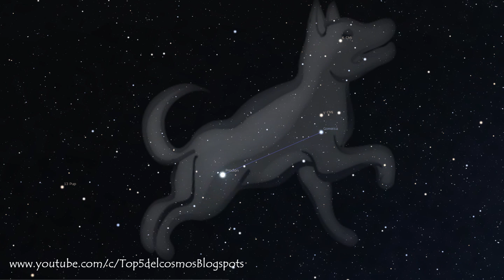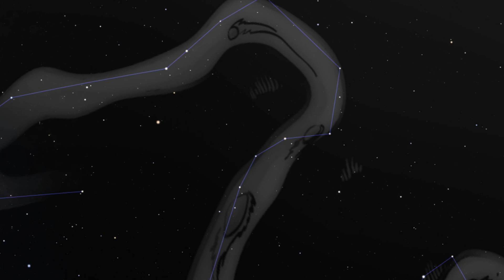Las estrellas más cercanas que podemos ver a simple vista - El Cosmos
En este vídeo veras un Top acerca de las 10 estrellas más cercanas que podemos ver a simple vista, ya que muchas de las que son las más cercanas, no son posibles verlas por que son Enanas Rojas con muy baja luminosidad.

▬TOP:
10_ Altair
9_ 70 Ofiuchi
8_ Omicron Eridani
7_ Tau Ceti
6_ Epsilon Indi
5_ Proción
4_ 61 Cygni
3_ Epsilon Eridani
2_ Sirio o Sirius
1_ Alfa Centauri A y B

▬Una pequeña donación seria muy grande para poder seguir subiendo contenido más seguidamente

▬SIGUE AL CANAL TAMBIÉN EN:
__Facebook

▬CANAL RECOMENDADO:
__SUPERTROYANO666

▬FUENTES:
__Stellarium 0.15.0
__Universe Sandbox 2
__Space Engine 0.980